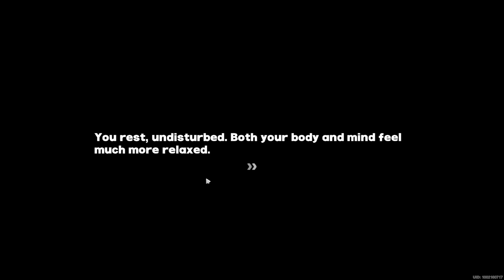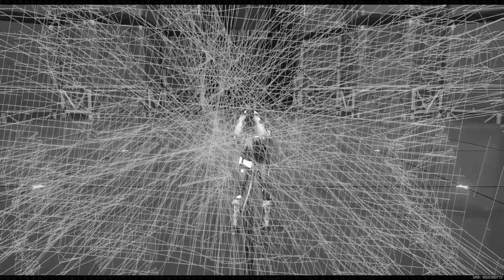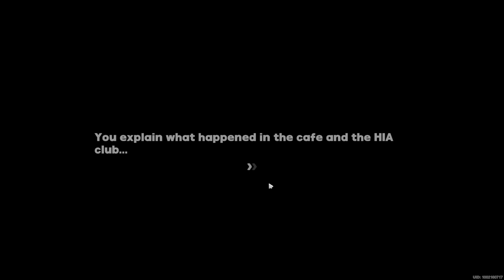Zenless Zone Zero #1